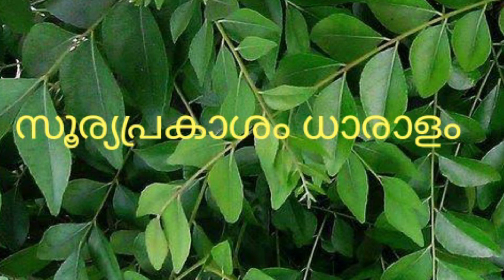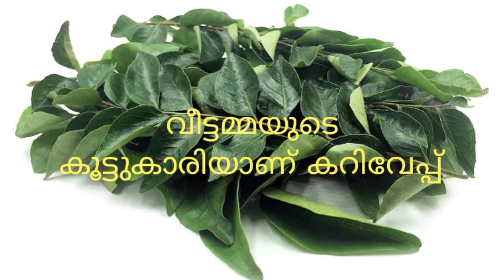കറിവേപ്പ് തഴച്ചു വളരണോ..How to grow curry leaves very fast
How to grow curry leaves very fast

curry leaves
curry leaves cultivation malayalam
malayalam
curry leaves in malayalam
curry leaves plant
curry leaf plant care malayalam
curry leaves pesticides malayalam
curry
karivepp valaran malayalam tips
krishi malayalam
veppila
curry leaves cultivation tips
curry leaves cultivation kerala
curry leaves plant malayalam
curry leaf
curry leaves in malayyalam
curry leaves plant care in malayalam
curry veappila kishi